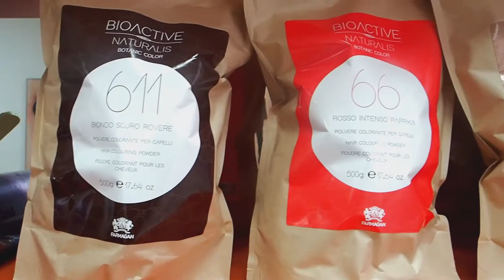Te Ayudamos a Presumir de Belleza | Centro de Peluquería y Estética en Cambre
¡Ven a nuestro centro de estética en Cambre y potencia tu belleza!
En Anxo's Peluquería & Estética ponemos a tu disposición un gran abanico de servicios que ayudarán a mejorar tu imagen estética. Nuestros peluqueros y esteticistas disponen de diversos títulos profesionales, oficiales y acreditados que les otorga los conocimientos necesarios para aconsejarte en un cambio de imagen.

¡Descubre los servicios de nuestro centro estético en Cambre!
- Peinado para eventos
- Tinte, mechas y baños de color
- Moldeado
- Corte de pelo
- Hidratación capilar
- Alisado profesional
- Reconstrucción de fibra capilar
- Manicura y pedicura
- Esmaltado permanente de uñas
- Rejuvenecimiento facial con láser
- Depilación con cera, láser o fotodepilación
- Tratamientos faciales
- Tinte permanente de pestañas

¡Y mucho más! Conoce más en profundidad nuestra peluquería en nuestra página web o en Páxinas Galegas